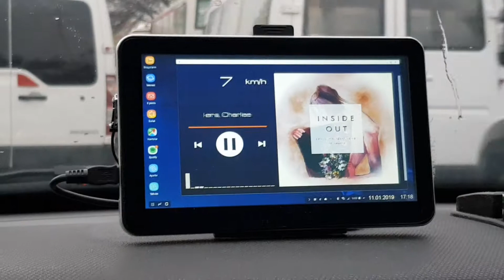WolfNCU Skin for Windows CE GPS Navigator